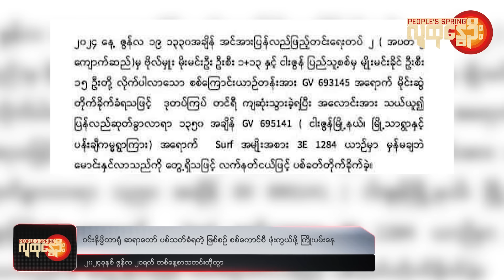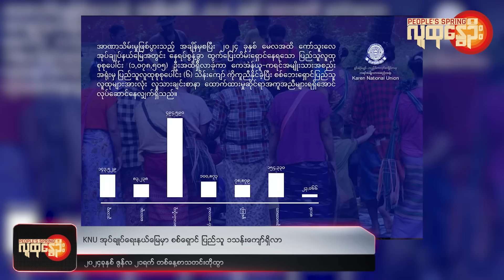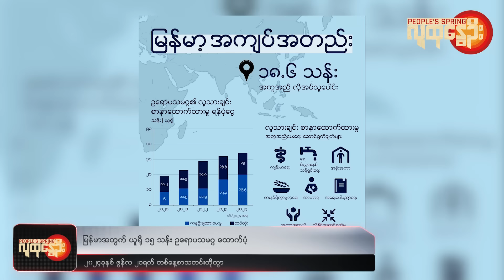People's Spring | ဒီကနေ့အတွက် သတင်းတိုထွာ (ဇွန် − ၂၁ ၊ ၂၀၂၄)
"ဝင်းနိမ္မိတာရုံ ဆရာတော် ပစ်သတ်ခံရတဲ့ဖြစ်စဉ်    စစ်ကောင်စီ ဖုံးကွယ်ဖို့ ကြိုးပမ်းနေ ၊ KNU အုပ်ချုပ်ရေးနယ်မြေမှာ စစ်ရှောင် ပြည်သူ ၁ သန်းကျော်ရှိလာ  ၊  မြန်မာအတွက် ယူရို ၁၅ သန်း ဥရောပသမဂ္ဂ ထောက်ပံ့၊ ရုရှားနဲ့ ဗီယက်နမ်ပူးပေါင်းဆောင်ရွက်ရေး သဘောတူစာချုပ် ပူတင်လက်မှတ်ထိုး "

ဒီနေ့ ဇွန် ၂၁ ရက်မှာဖြစ်ပွားခဲ့တဲ့သတင်းတွေထဲက အချို့ကို ကောက်နှုတ် တင်ဆက်သွားမှာဖြစ်ပါတယ်။